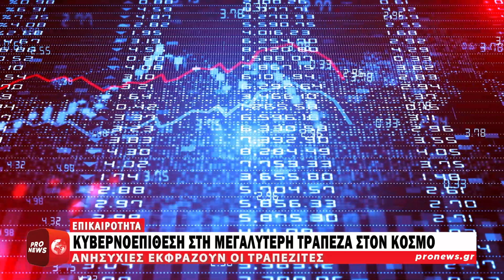Κυβερνοεπίθεση στη μεγαλύτερη τράπεζα στον κόσμο – Ποιος ήταν ο δράστης